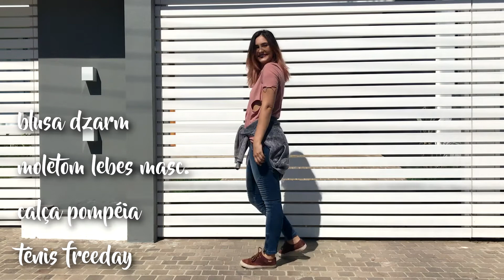5 IDEIAS DE LOOKS PARA FACULDADE // LOOKBOOK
Hoje vim mostrar pra vocês cinco ideias de looks para a faculdade!

Se gostou, não se esqueça de curtir, comentar e se inscrever!! Beijos. ♥

Oii, bem-vindos ao meu canal!! Eu sou Thaís Ferreira, tenho 18 aninhos e sou do RS. Estudo moda, amo maquiagem, tatuagem, música, fotografia e desenhar.